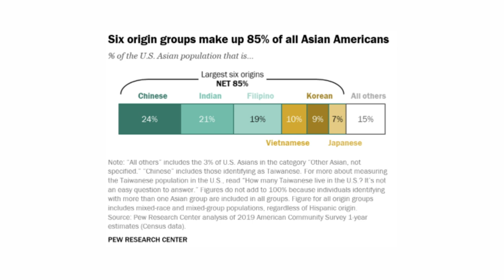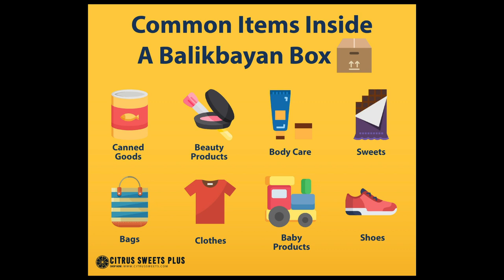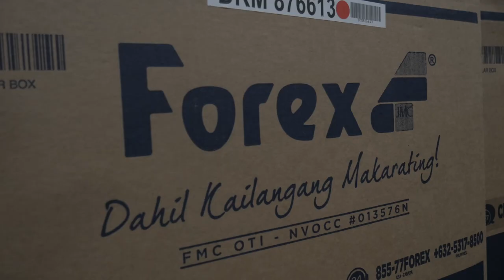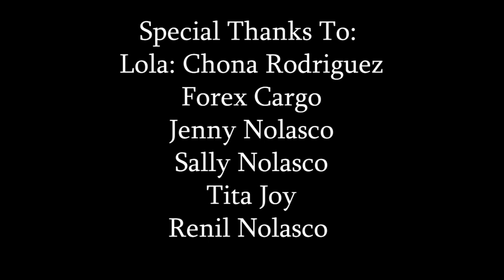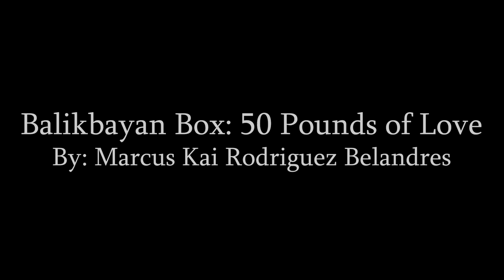DOCUMENTARY | Balikbayan Box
The 2023 AUHSD Student Film Festival
Official Short Film Nominee

Balikbayan Box: A corrugated box containing items sent by overseas Filipinos. This is my journey in understanding why the balikbayan box is so important to Filipino culture.

“Identity is the history that has gone into bone and blood and reshaped the flesh. Identity is not what we were but what we have become what we are at this moment.” - Nick Joaquín

Balikbayan Box: 50 Pounds of Love
A Film By: Marcus Kai Belandres

Lola | Chona Rodriguez
Forex Cargo
Jenny Nolasco
Sally Nolasco
Tita Joy
Renil Nolasco
Daryl Rodriguez
Mom | Christine Rodriguez
Ms. Monera
Mr. Delgado
Backrow Productions